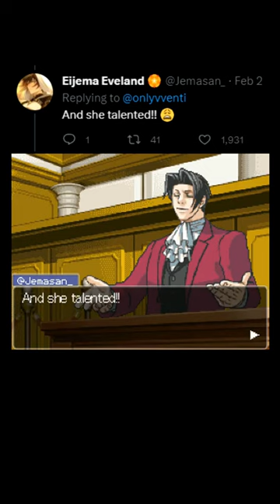aceattorney funny youtube lol foryou ai